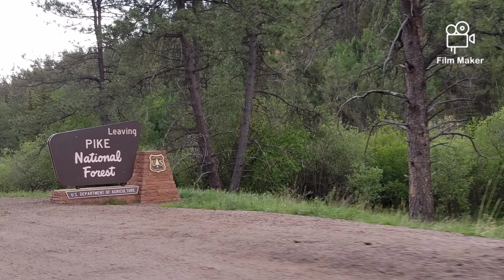Woodland Park, Cascade-Chipita Park, Colorado